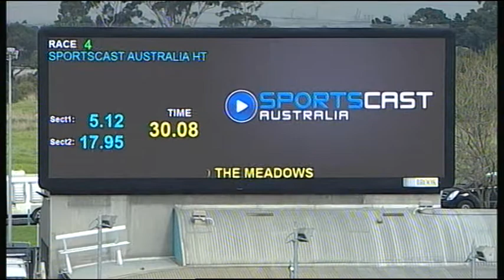MEP WED 21 JUN 17 R4